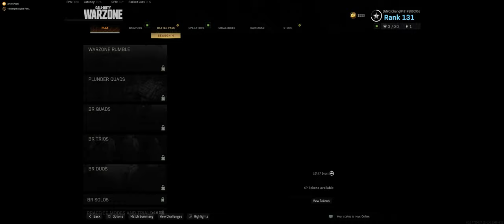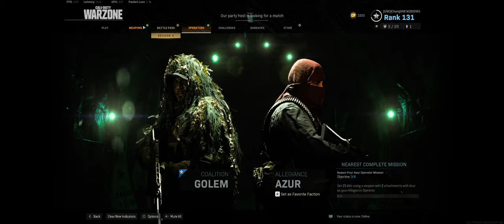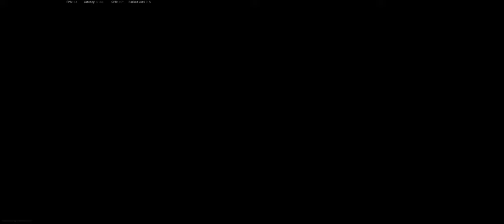Call of Duty: Modern Warfare 2019